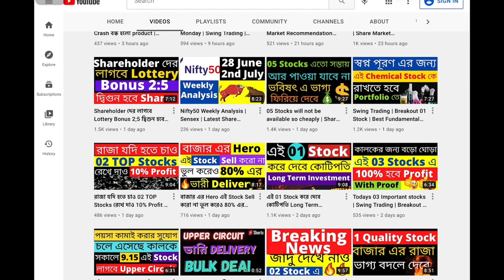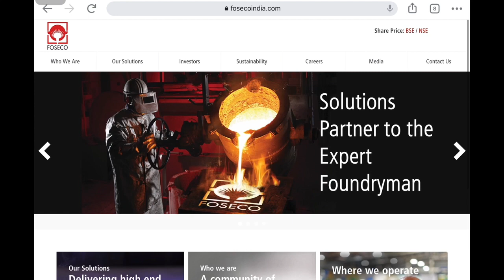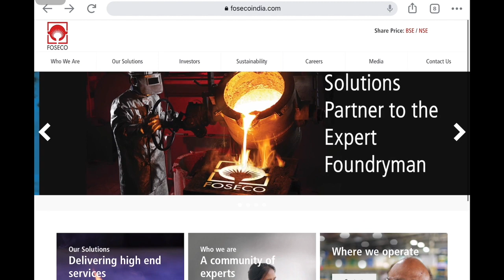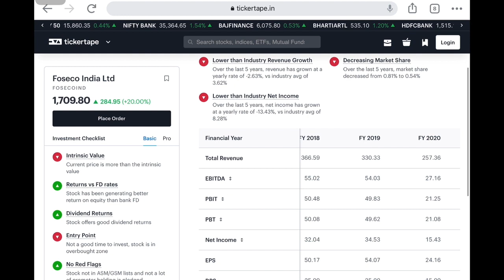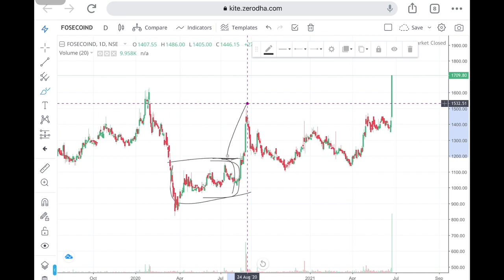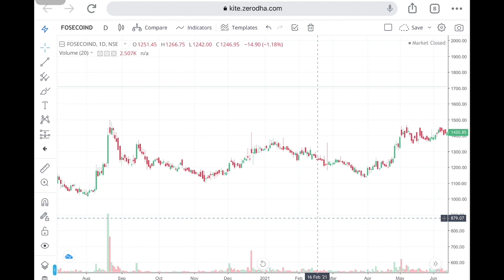এই 01 Stocks বাজার কাঁপানোর জন্য কালকে তৈরি 9.15 confirm upper circuit | Share Market Tips